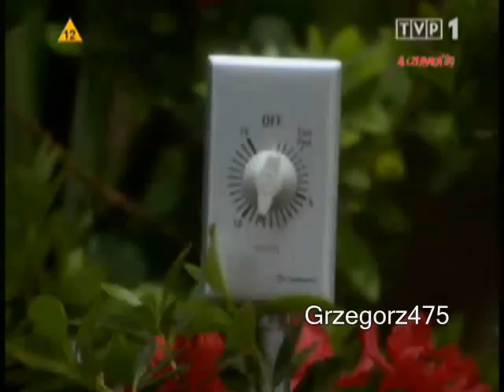Hope's accident (2005)